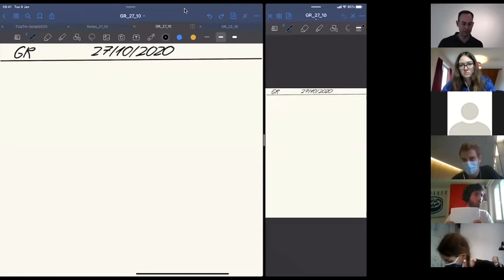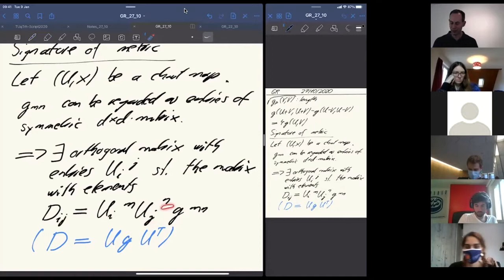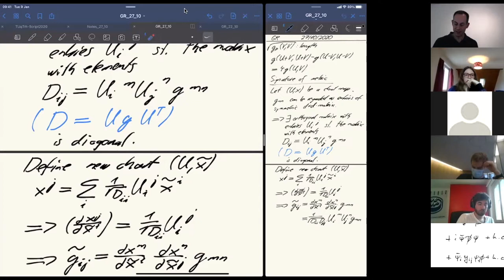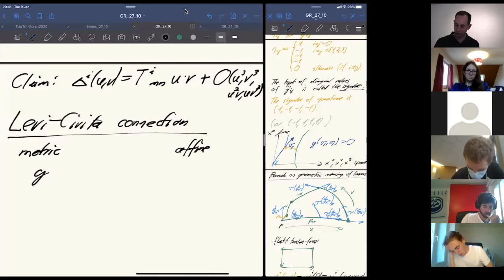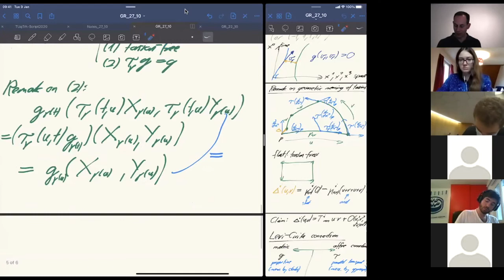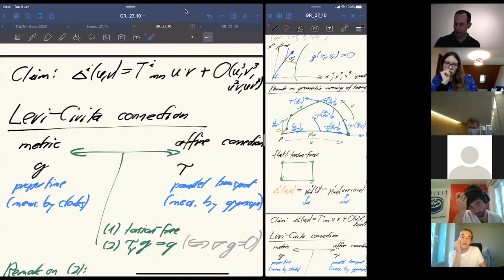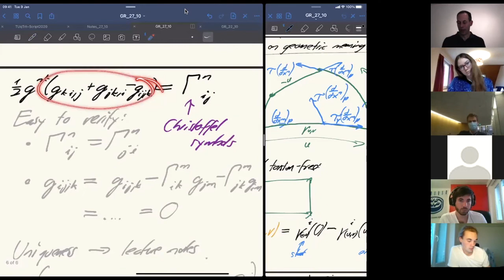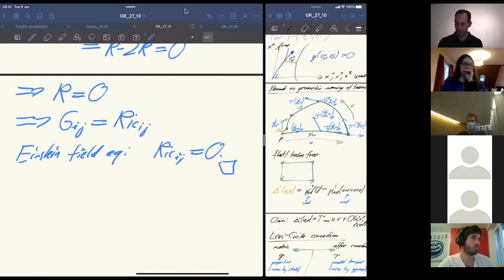General Relativity, Lecture 13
Course in General Relativity by Renato Renner, ETH Zurich
Lecture of October 27, 2020
Topics:
- metric tensor field and its signature
- geometric meaning of torsion
- Levi-Civita connection (second part)
- Ricci curvature tensor, Ricci scalar, and Einstein tensor